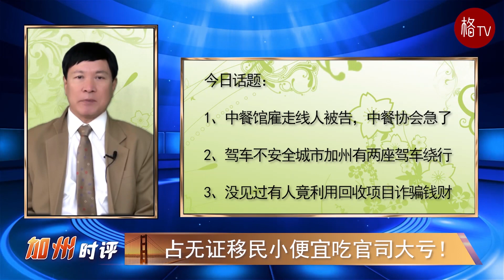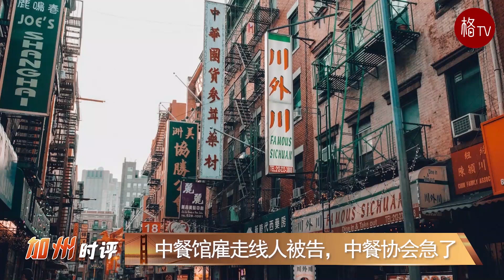占无证移民小便宜吃官司大亏！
话题1：中餐馆雇走线人被告，中餐协会急了
话题2：驾车不安全城市加州有两座驾车绕行
话题3：没见过有人竟利用回收项目诈骗钱财